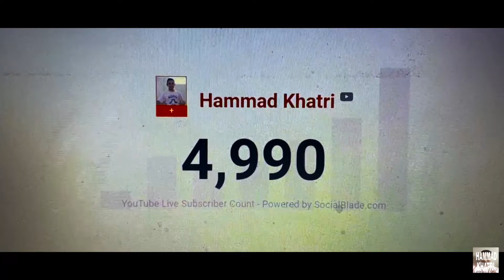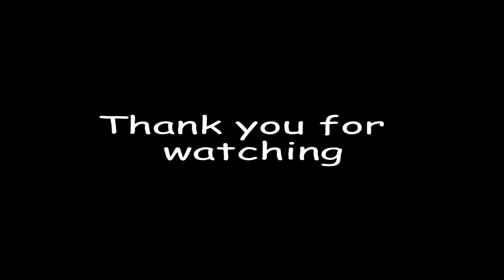Thank you for 5000 Subscribers | Everything is going as well | Buying iPhone 12 | Hammad Khatri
VLOG: Thank you for 5000 Subscribers | Everything is going as well | Buying iPhone 12 | Hammad Khatri

Firstly my grandparents are no more with us. We lost both of our loved ones in 2020. May ALLAH bless their souls and shall we meet again in Jannah.
It has been 3rd year on YouTube. I received a few comments that bothered me, about my different way of speech, my mom and my Qualification and how I Graduated.
As I already told you that my iPhone 6 got stolen, which was damaged during my Baluchistan visit, I got it repaired but anyhow, someone stole that. I used that phone on my Dubai tour too and made some Vlogs there from that phone, which you surely have enjoyed.
After that tour I  announced free giveaway of iPhone 11 but none took it serious so it was deemed not interested and giveaway was revoked. If I have iPhone 11 or not. Are you talking about me, "I am doing on money". Nothing doing on money.  Now I am planning for iPhone 12. What you guys say and what are your reviews about that?

This is my small journey for 5000 Subscribers which is credited to you, my viewers and fans who follow me and get me appreciated anywhere I go.

Hammad's Instagram: @hammadhola2
Hammad's Facebook: Hammad Khatri - hearing impaired

Keep watch my Previous Video(Vlogsss)